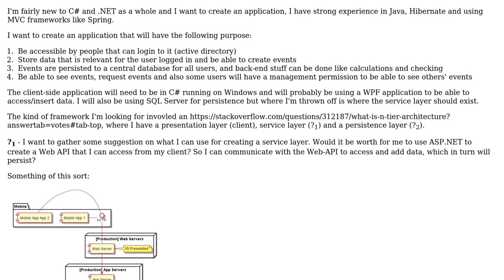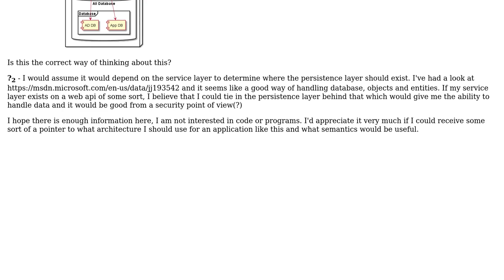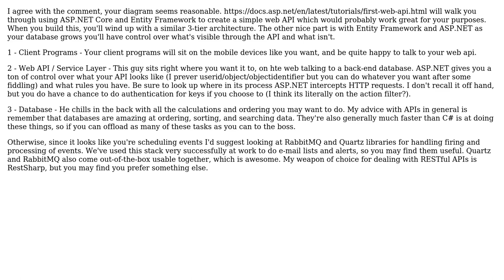Software Engineering: What architecture should I use to create an "events" application in .NET?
With thanks & praise to God, and with thanks to the many people who have made this project possible! | Content (except music & images) licensed under CC BY-SA | Music | Images & others | With thanks to user sham user Adam Wells and the Stack Exchange Network Trademarks are property of their respective owners. You are responsible for your own actions.